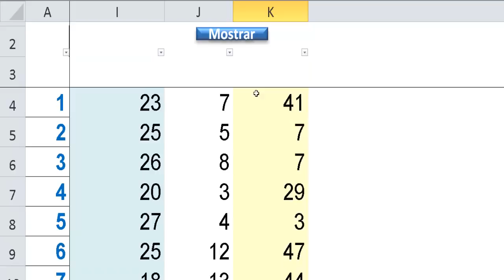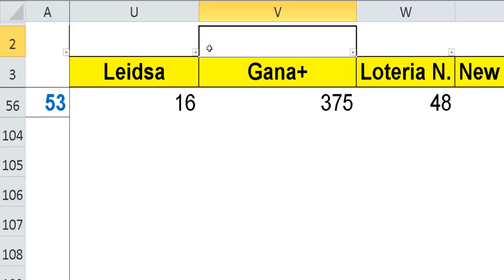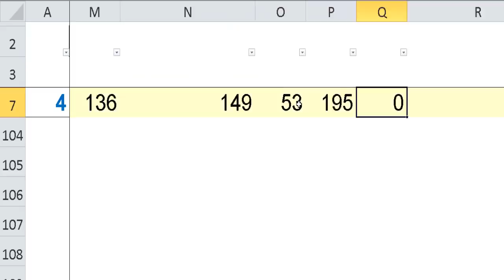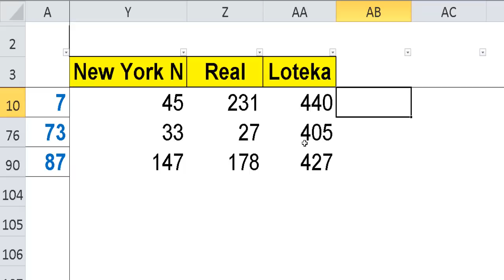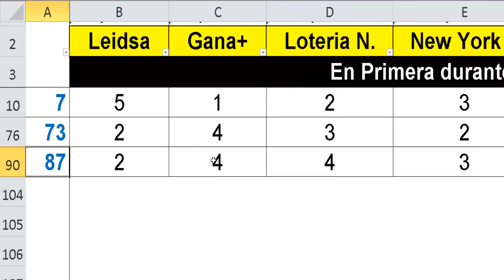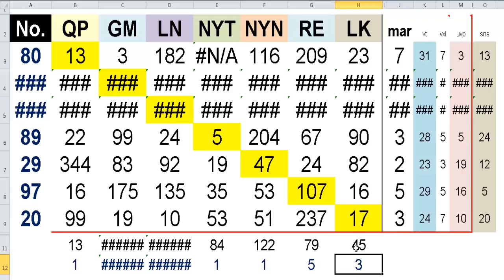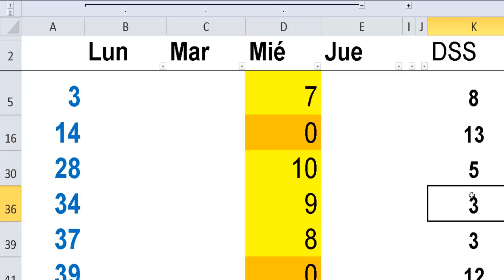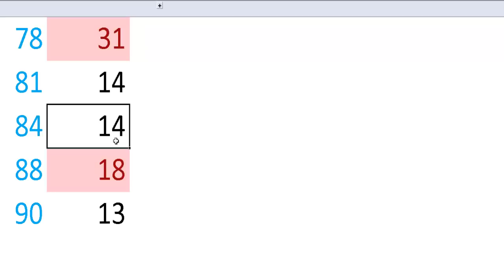NÚMEROS FUCU, estadísticas y probabilidades números loterías -22 Ene-